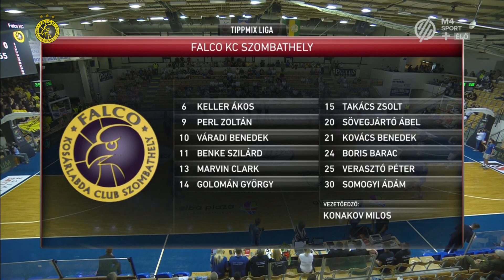Alba Fehérvár - Falco KC - rövid összefoglaló // Bajnokság, 2. forduló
Kövess minket!